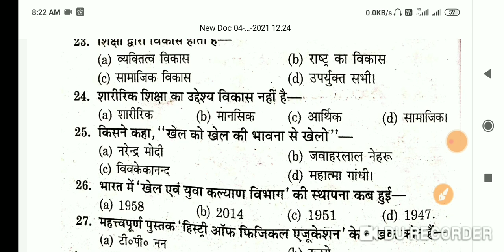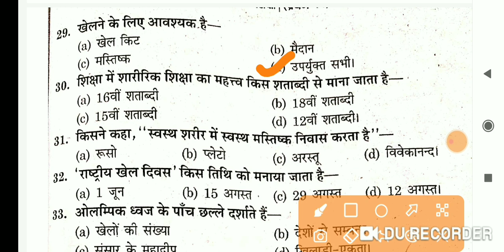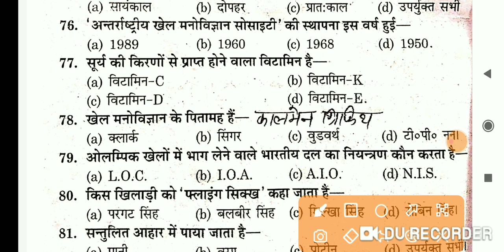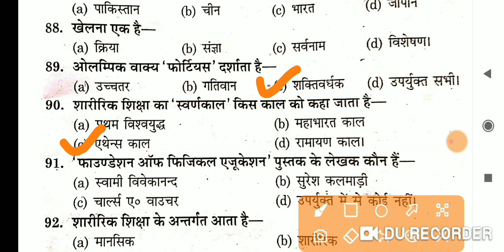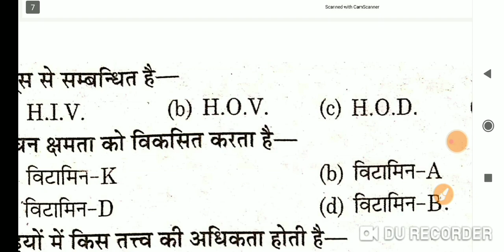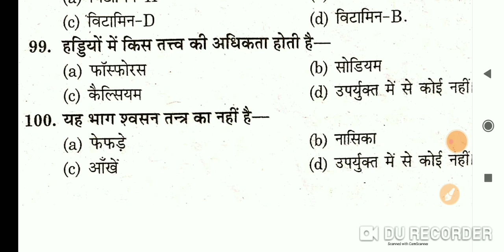Sports and physical education top 100 question for Ba, Bsc, Bcom 1st year.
भारतीय संस्कृति एवं राष्ट्र गौरव most important 100 question video link

Previous year all question paper video:-

sports and physical education paper b a 1st year